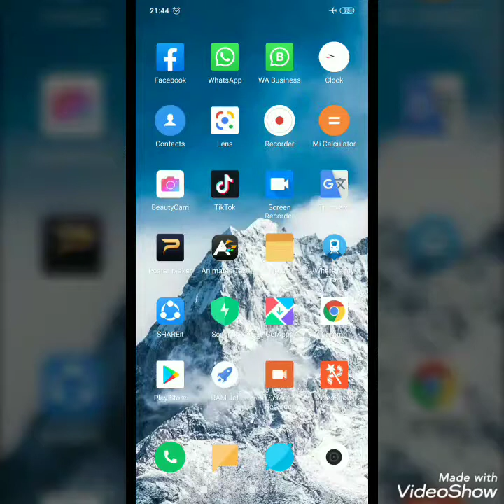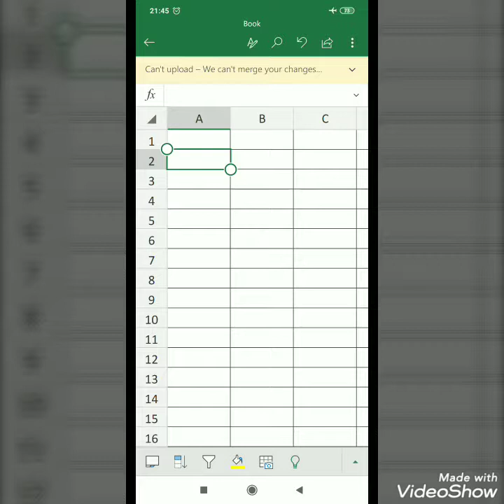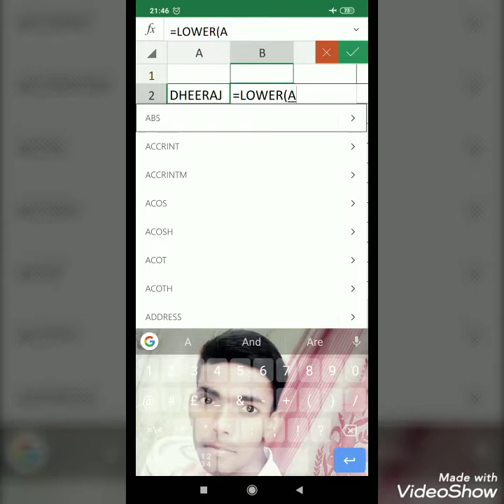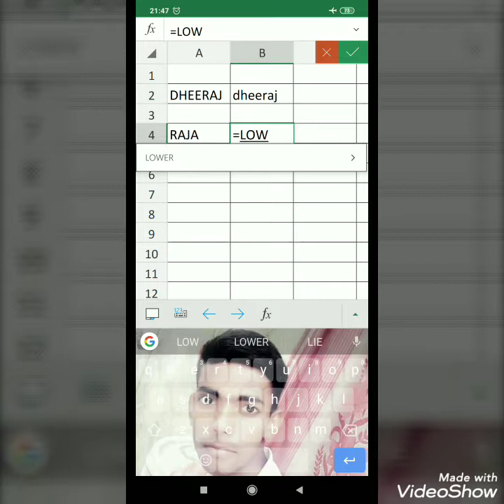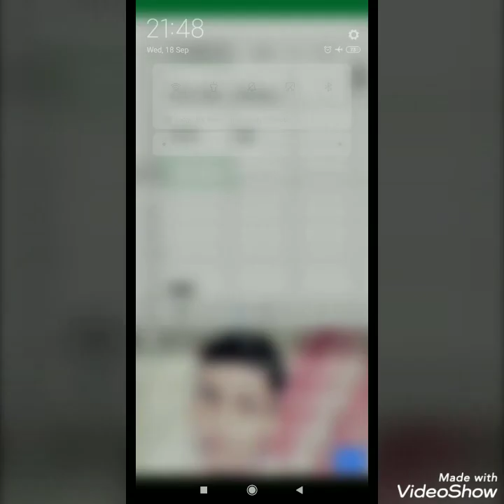How to Change Capital letter to Small letter in Ms Excel in Android phone /Lower Formula ritesh SCT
ham Apne mobile mein Microsoft Excel kaise chalana aur kaise formula lagana capital letter se small letter mai  kaise change karna sikhe aur kon sa formula lagaen capital se small mein change karne ke liye